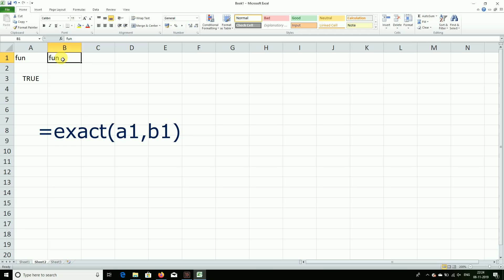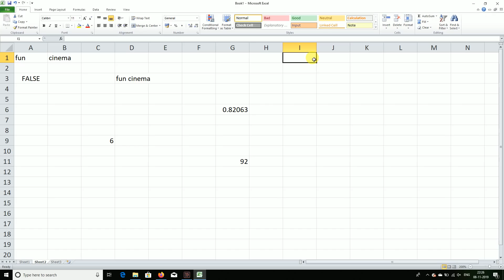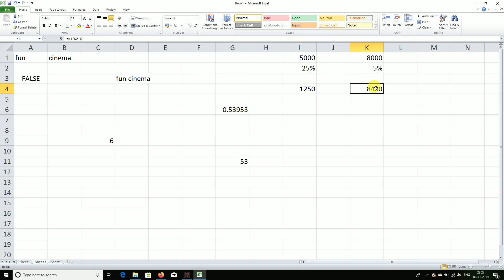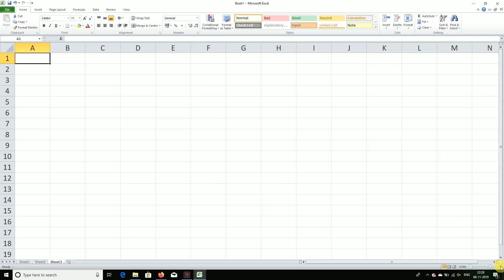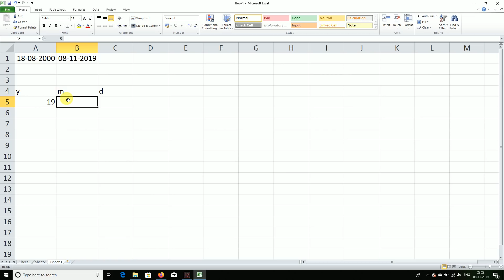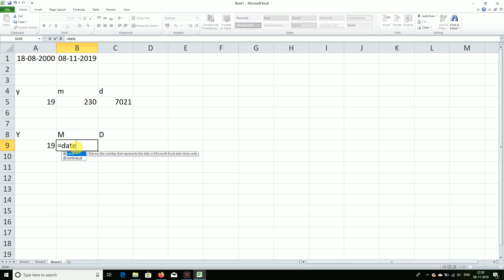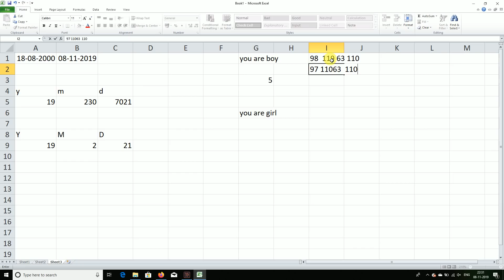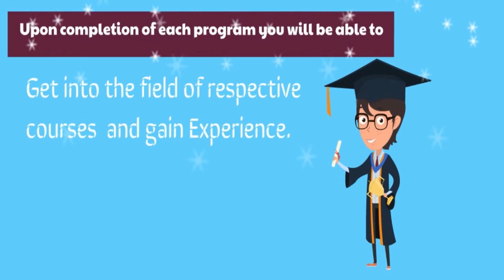learn basic formula in hindi very easy method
इस वीडियो मे हम आपको बता रहे है की कैसे आप एक्सेल मे  basic फार्मूला को इस्तेमाल कर सकते है

About Us
We, Right Computer Campus, situated at Moti Nagar, Delhi, are a leading institute offering a wide range of computer courses for all. Our mission is quality training with an affordable fee structure. Our uniquely designed curriculum makes our students employable and future ready. We have a dedicated team of skilled teachers and counsellors who make sure that regular up-gradation of courses is provided to students along with career guidance. Our professional team works harmoniously in unison, pushing the frontiers in growth and quality in imparting education.
Visit our Institute for live classes:-
RIGHT COMPUTER CAMPUS
A 12/1 MOTI NAGAR, NEW DELHI-110015